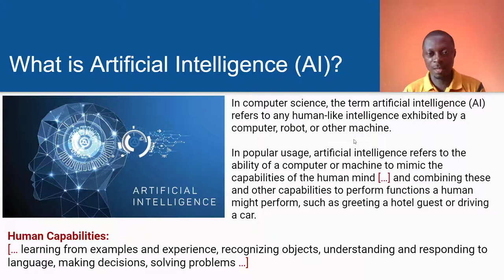Artificial Intelligence - AI explained in Akan Language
In this video, I briefly explain Artificial Intelligence - AI in Akan Language